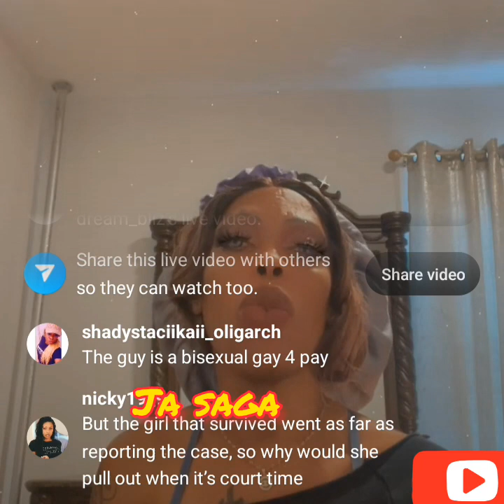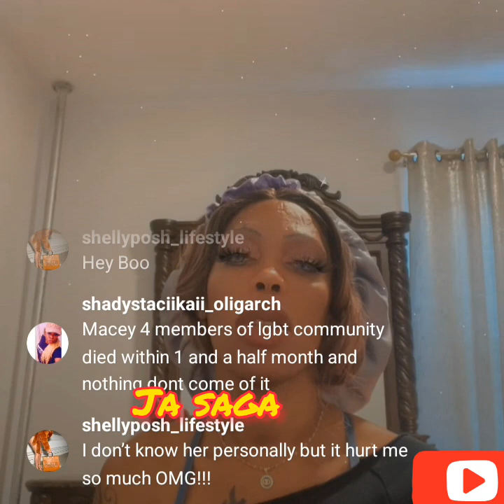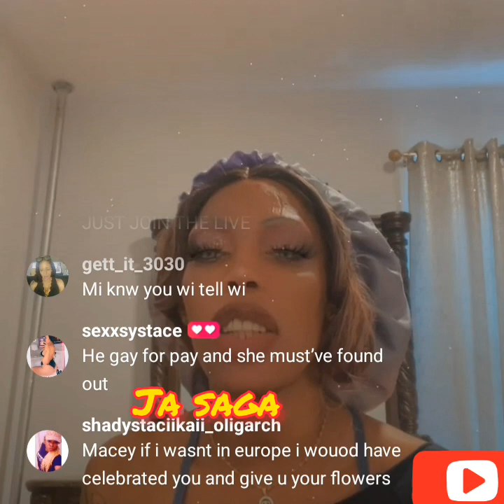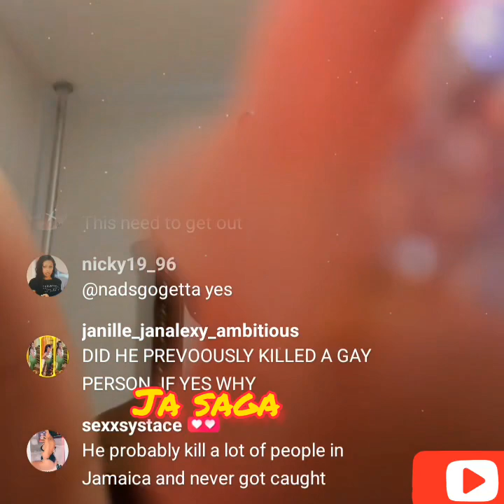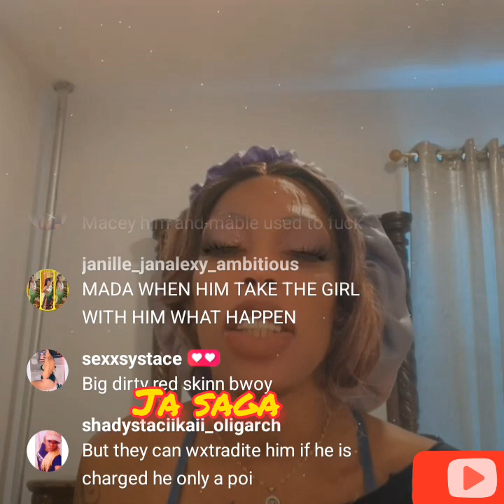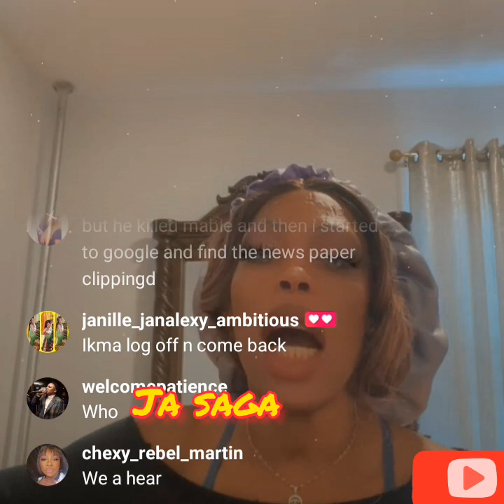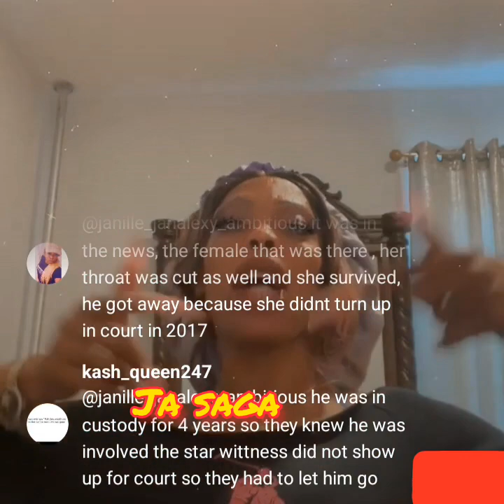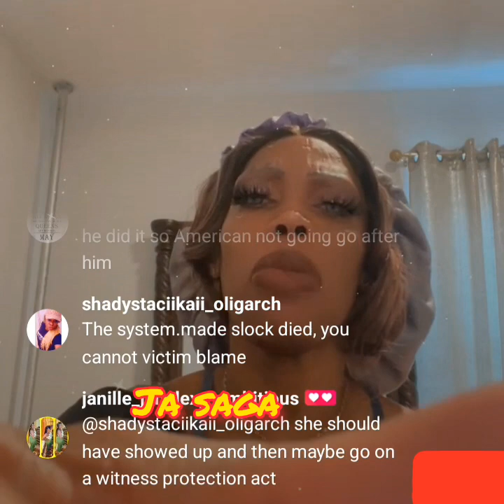Macy aka mada had this to say ab⭕️ut slickiana c🅰️se.